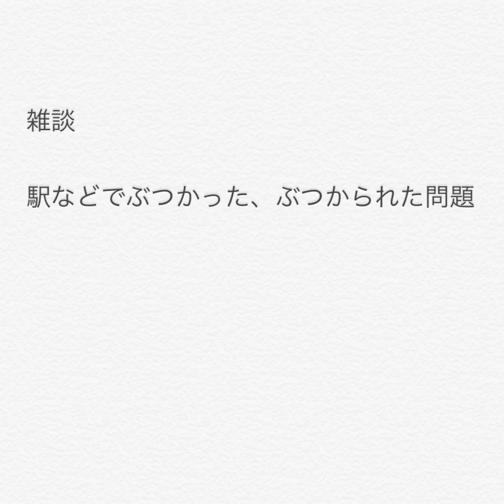雑談 駅などでぶつかった、ぶつかられた問題